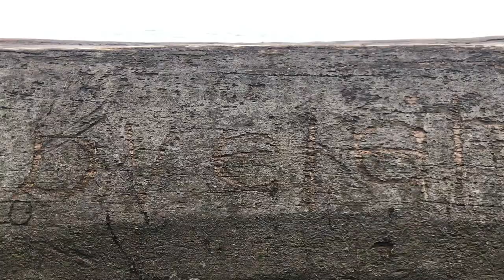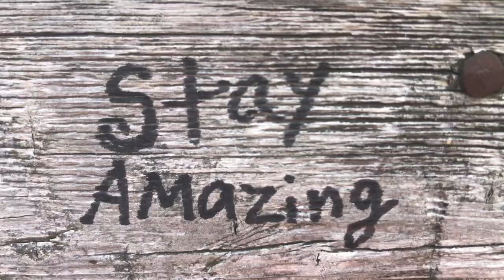Overcoming Great Loss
I've come to a beach in Oshawa, Ontario Canada after spending the day with my mom who is rapidly dying from Double Dementia. Like the stone, I am feeling intense confusion, loss and grief. Will water win?